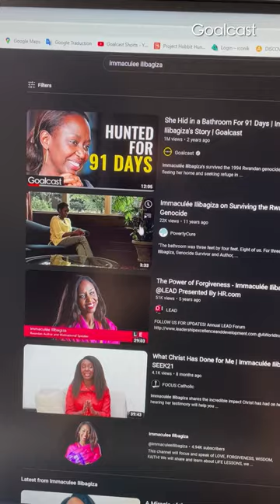Surviving the Rwandan Genocide: The Incredible Story of Immaculée Ilibagiza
Immaculée Ilibagiza's survived the 1994 Rwandan genocide by doing the unthinkable -- fleeing her home and seeking refuge in the home of a pastor. This is her remarkable story of survival.